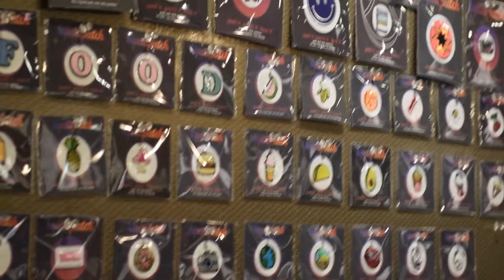Jennifer Haley Holiday Gift Guide 2016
All of these goodies can be purchased at kylebyalenetoo.com

Visit us at our Trunk Shows!
NYC Location
1298 3rd Ave
Thursday December 15th 2-6pm

Boca Raton Location
3013 Yamato Road
Suite B20
Thursday December 22nd 11-4pm